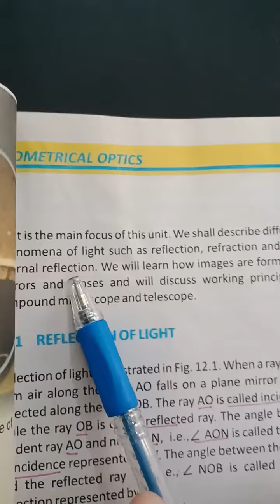Introduction of Ch # 12